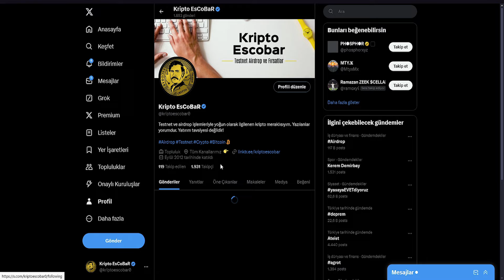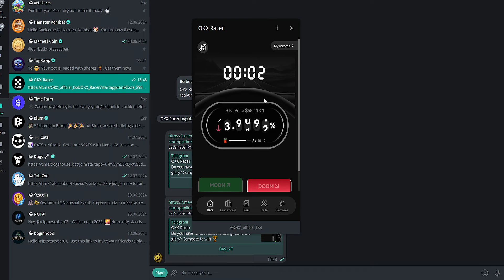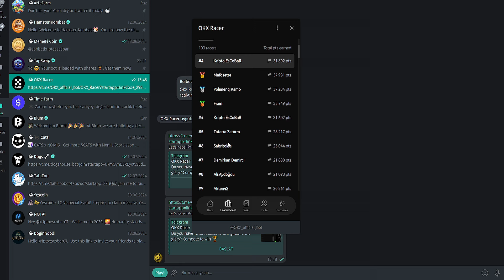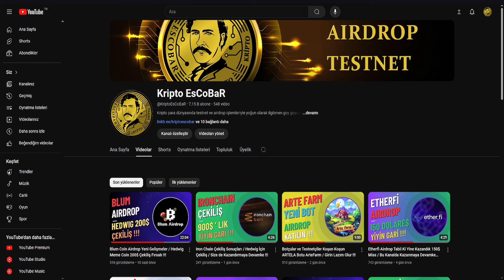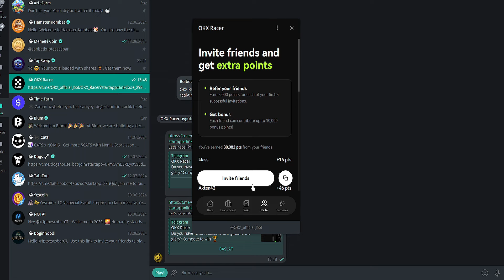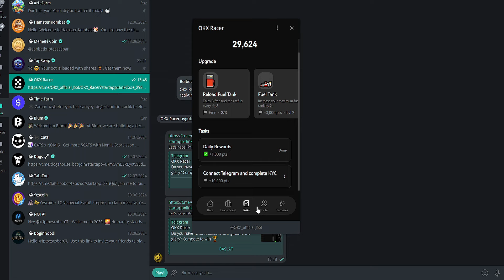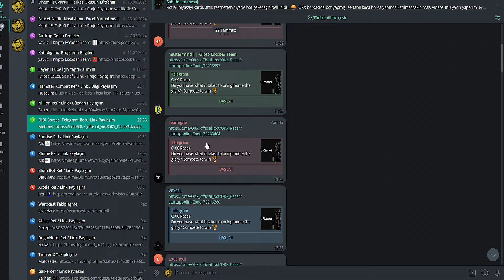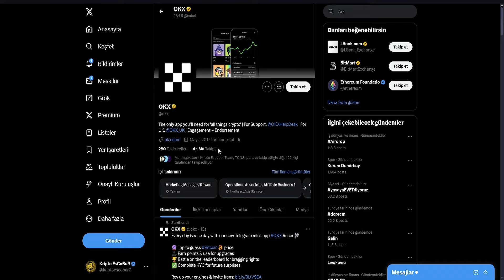OKX Racer Telegram Bot / Evet Evet Borsalarda Girdi Bot İşine / Mutlaka Katılın Derim !!!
OKX Racer nedir, OKX Racer airdrop, OKX Racer para kazanma, OKX Racer nasıl yapılır, OKX Racer katılma rehberi, OKX Racer airdrop fırsatları, yatırımsız para kazanma fırsatları ve daha fazlası için kanalımı takip etmeyi unutmayın.

Kanalımda paylaştığım bilgiler yatırım tavsiyesi niteliği taşımamaktadır ve yatırım tavsiyesi olarak değerlendirilmemelidir. Paylaştığım bilgiler tamamen kendi deneyimlerime, tecrübelerime ve yaptığım araştırmalara dayanmaktadır. Kripto ekosisteminde testnet, airdrop ve fırsatlar hakkında dijital içerik oluşturma konularını barındıran kanalımda içeriklerin güncelliğini yitirmiş olabileceğini unutmayın. Bu bilgileri doğrulamak sizin sorumluluğunuzdadır.

Kripto Escobar Youtube Kanalında paylaşılan içerikler, yatırım danışmanlığı hizmeti, aracı kurumlar, portföy yönetim şirketleri, mevduat kabul etmeyen bankalar ile müşteri arasında imzalanacak yatırım danışmanlığı sözleşmesi çerçevesinde sunulmamaktadır. Kripto Escobar Youtube Kanalında paylaşılan içerikler, yorum ve tavsiyeler, yorum ve tavsiyede bulunanların kişisel görüşlerine dayanmaktadır. Bu görüşler, mali durumunuz ile risk ve getiri tercihlerinize uygun olmayabilir. Bu nedenle, sadece burada yer alan bilgilere dayanılarak yatırım kararı verilmesi, beklentilerinize uygun sonuçlar doğurmayabilir.

Dijital mecralardan ulaşmış olduğunuz Kripto Escobar Youtube Kanalında paylaşılan içerikler gerek sözel gerekse de grafik bilgiler ulaşılabilen ilk kaynaklardan iyi niyetle ve doğruluğu, geçerliliği, etkinliği velhasıl her ne şekil ve surette olursa olsun herhangi bir karar dayanak oluşturması hususunda herhangi bir teminat, garanti oluşturmadan yalnızca bilgi edinilmesi amacıyla toplanmıştır.

Kripto Escobar Youtube Kanalında paylaşılan içerikler, her an hiçbir şekil ve surette ön ihbara ve/veya ihtara gerek kalmaksızın söz konusu bilgileri değiştirebilir ve/veya ortadan kaldırabilir. Genel anlamda bilgi vermek amacıyla hazırlanmış olan Kripto Escobar Youtube Kanalında yer alan bilgiler hiçbir şekil ve surette Kripto Escobar Youtube Kanalı herhangi bir taahhüdünü tazammun etmediğinden, bu bilgilere istinaden her türlü özel ve/veya tüzel kişiler tarafından alınacak kararlar, varılacak sonuçlar ve oluşabilecek her türlü riskler bizatihi bu kişilere ait olacaktır.

Hiçbir şekil ve surette ve her ne nam altında olursa olsun, her türlü gerçek ve/veya tüzel kişinin gerek doğrudan gerek dolayısı ile uğrayacağı maddi ve/veya manevi zararı, kâr mahrumiyeti, velhasıl her ne nam altında olursa olsun uğrayabileceği zararlardan hiçbir şekil ve surette Kripto Escobar Youtube Kanalı sorumlu tutulamayacaktır.